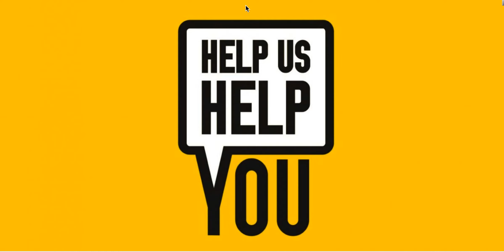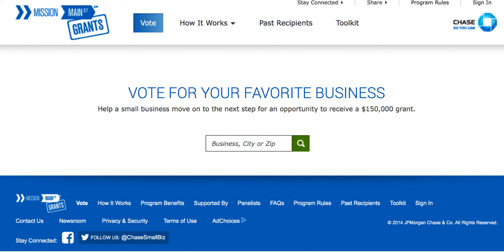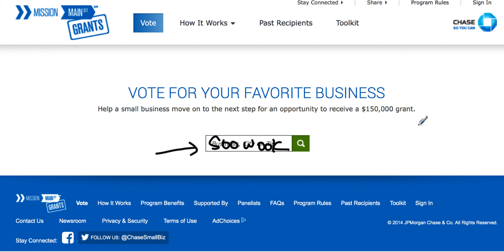Mission Main Street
Please help us to get votes for Mission Main Street Grant.
You can go to ￼ to cast your vote. Thank you in advance.